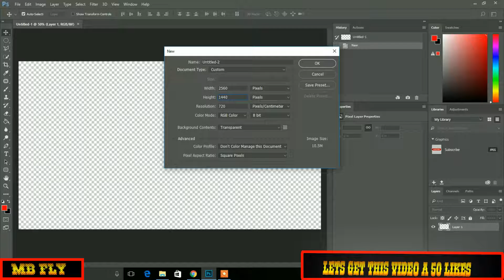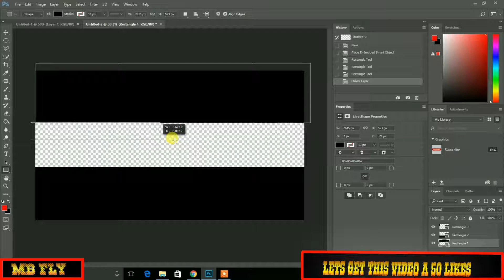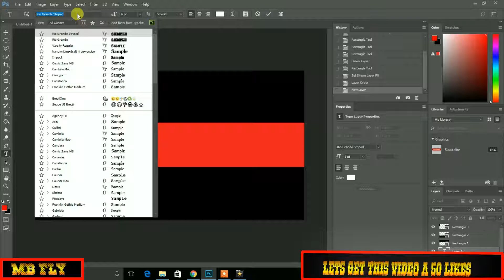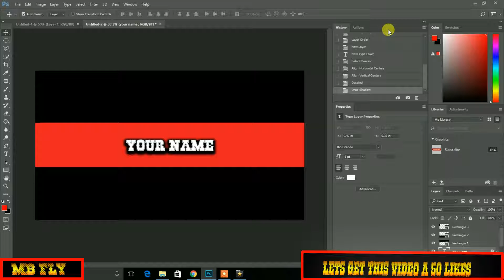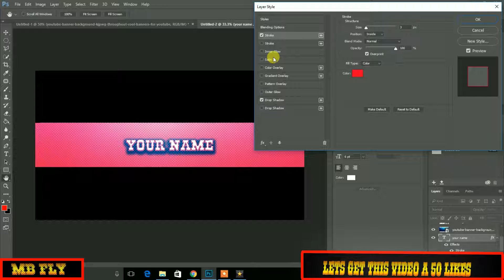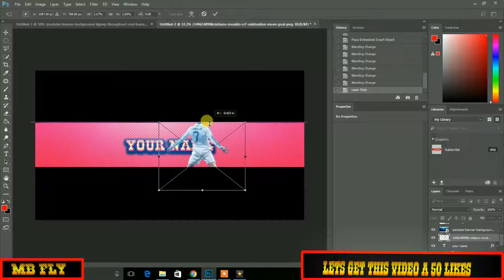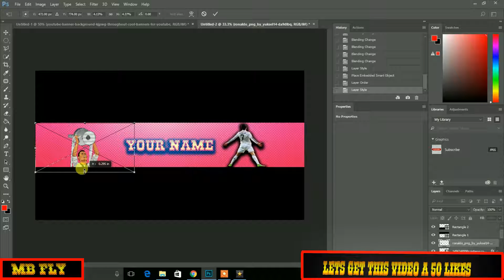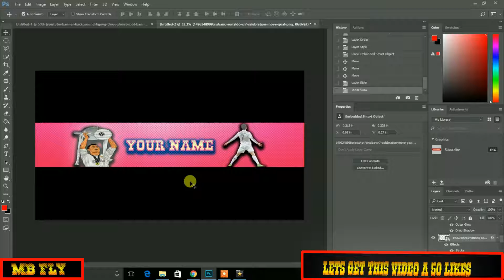How To Make A YouTube Banner In Photoshop! Channel Art Tutorial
Today I am going to be teaching how to make a YouTube banner / channel art for your channel using Photoshop CS5 / CS6 / CC! This YouTube banner tutorial will be teaching you how to make CUSTOM channel art for YouTube in a matter of minutes using some very cool techniques! You'll be able to personalize your own banner for YouTube and have your channel art be just the way you like it!

MB fly